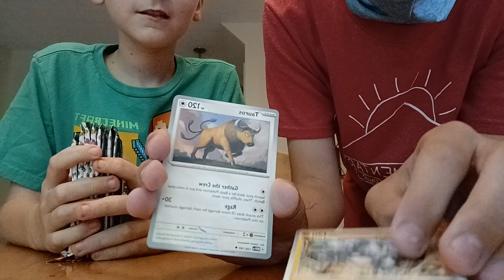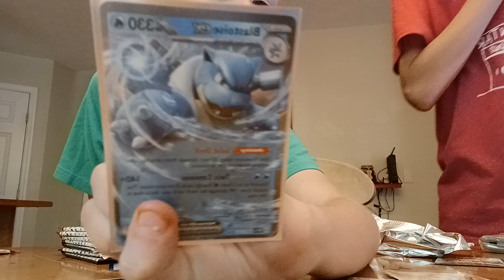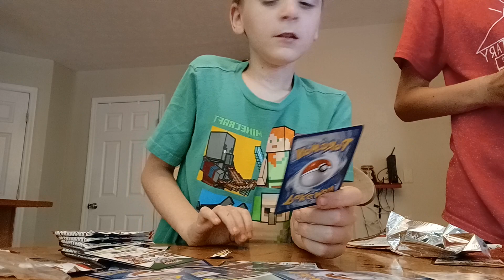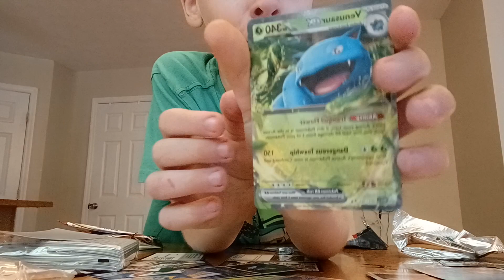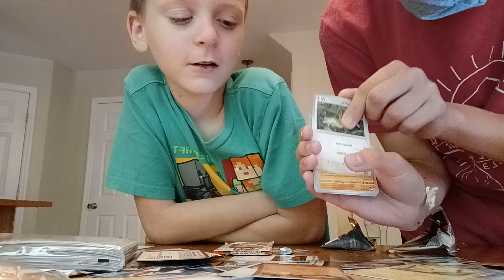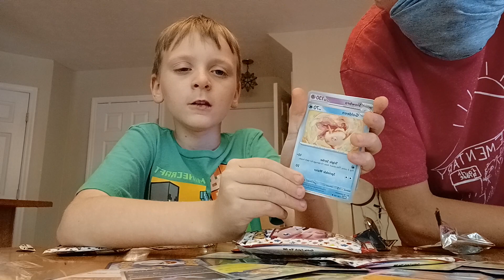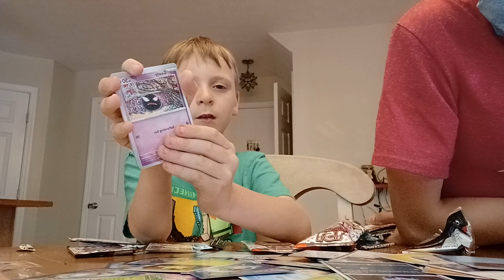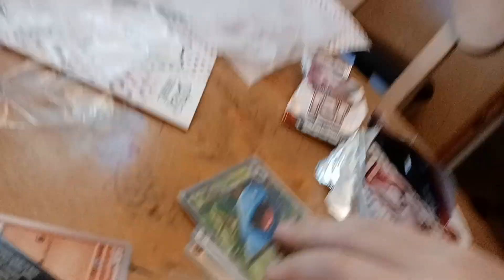Special Pack Openings ft, Moxiemon